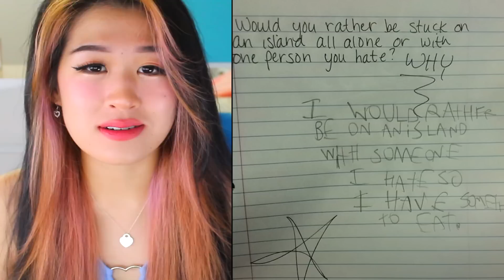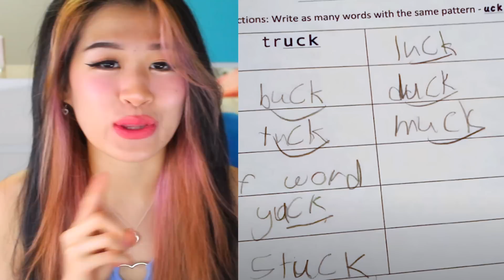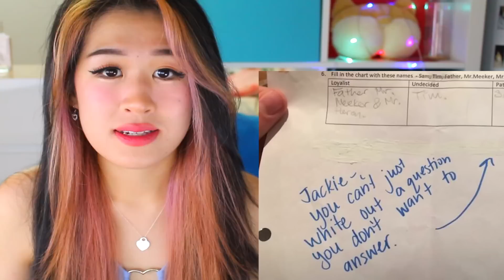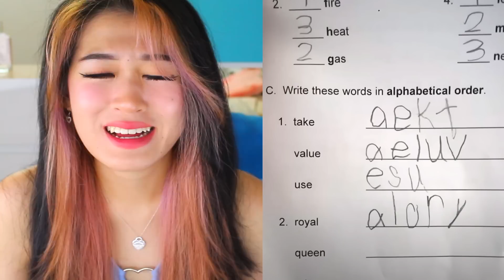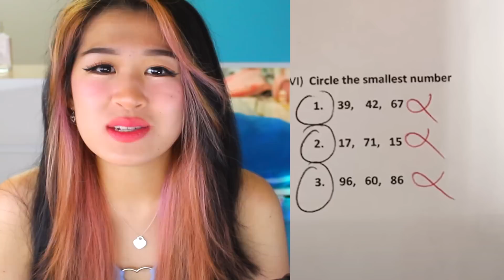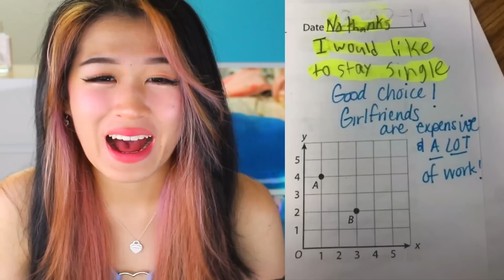The FUNNIEST And SASSIEST Kid Test Answers